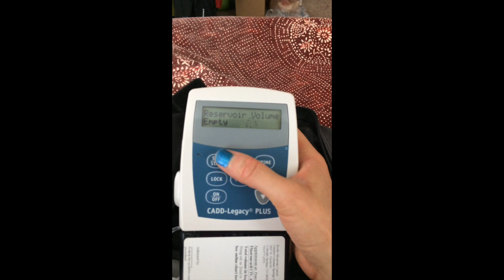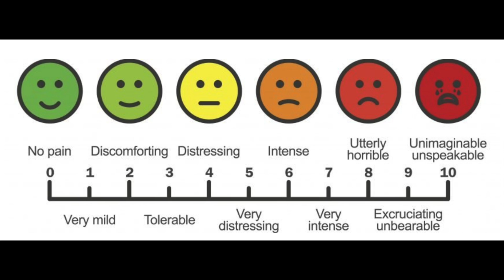My Story: Getting an Intestinal Blockage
What does it feel like to get an intestinal blockage?  During my rectal cancer treatment, I experienced one after I finished up my last round of chemotherapy.  Having an ileostomy puts you at a greater risk of experiencing one, and I had an ileostomy when I experienced my blockage.  Let me tell you what you could expect if you ever have the unfortunate luck of having one.

⏱️TIMESTAMPS⏱️
0:00 Intro
0:35 Final FOLFOX chemotherapy and a chemo nap interruption
1:36 John's emergency appendicitis
3:07 Chemo pump alarm & being done with FOLFOX
3:52 Pain begins, ambulance called
6:41 Arriving at the Emergency Room
8:24 Pain peaks & there are no nurses to be found
9:26 Transferred hospitals & got answers
10:27 Disaster while emptying my ileostomy bag
12:12 Starting the clear liquids diet
12:42 Hospital discharge

Stock photos/videos used:
Opened Door - Photo by Erkan Utu from Pexels
An Ambulance Parked On A Street With Emergency Flashers On - Video by Kelly Lacy from Pexels
Big Waves Rushing To The Shore - Video by Taner Soyler from Pexels